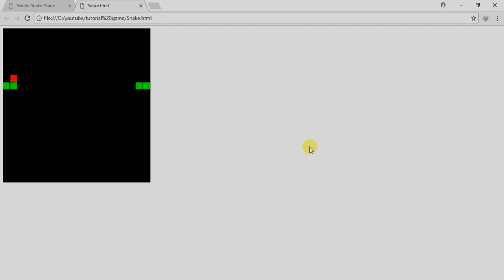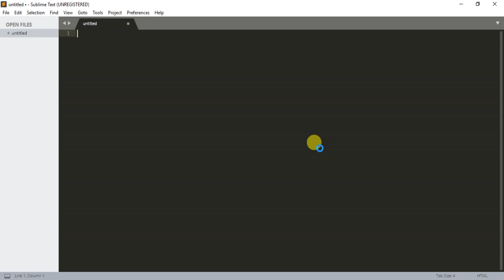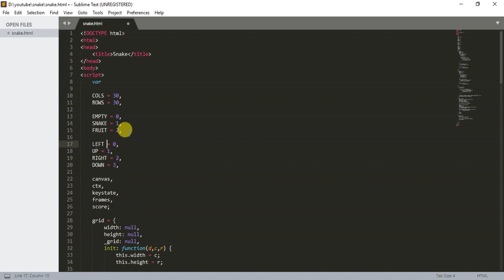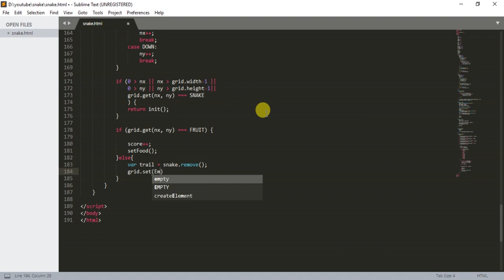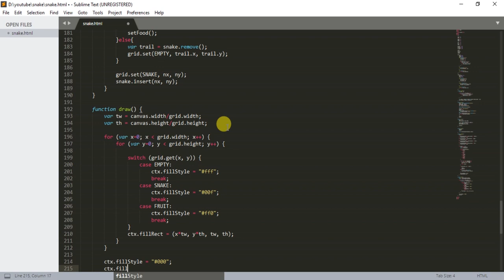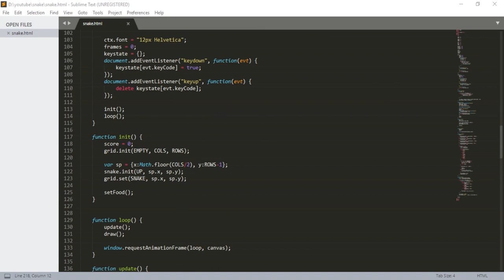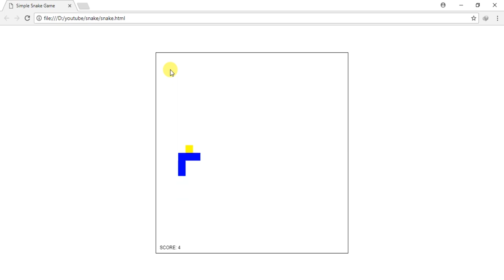Cara Membuat Game SNAKE HTML5 "Canvas".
I have Made a new SNAKE Game. Better than my old SNAKE Game..

Song : Bombskare - Do ALL Dogs Go To Heaven?

Thanks